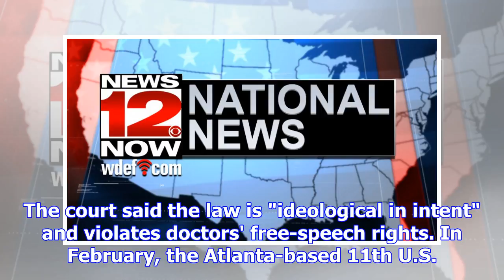Supreme court to hear crisis pregnancy centers' appeal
WASHINGTON-- The Supreme Court is stepping into a free speech fight over California's attempt to reg...